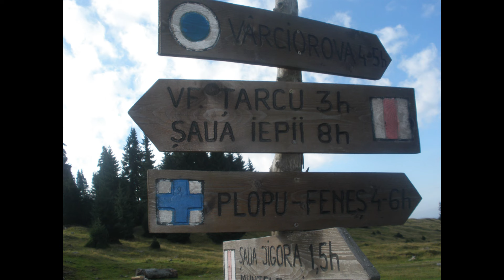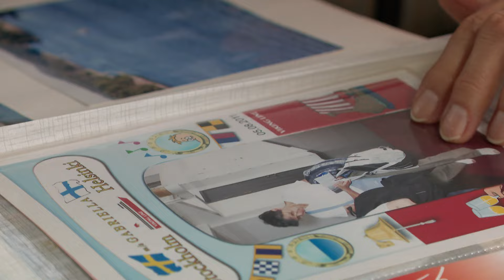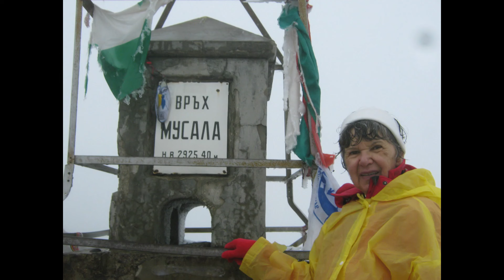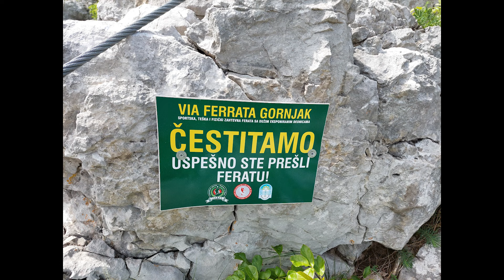Verini vrhovi | IZBLIZA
Nema vikenda kada nije makar na Fruškoj gori, ili na nekoj drugoj
planini u Srbiji, a planinarila je i po brojnim izazovnim vrhovima
Irana, Rumunije, Ukrajine, Poljske, Bugarske, Crne Gore, Makedonije,
Hrvatske, Italije, Bosne, Slovenije, Mađarske, Austrije.
Novosađanka Vera Rajtenbah ima 81 godinu, a poslednjih 15-tak bavi se
planinarenjem. Gotovo uvek je među najstarijima u grupi, ali nimalo ne
posustaje i zapravo je motivacija mlađim kolegama. Nikada nije pomislila
da odustane, ali je bilo situacija kada je pomislila- šta mi je ovo
trebalo. Zašto su Karpati na nju ostavili najjači utisak i koje
situacije su joj kasnije i u svakodnevnom životu pomogle, pričala nam
je - Izbliza u emisiji - "Verini vrhovi".

Urednica i scenaristkinja: Ljubica Balać
Rediteljka: Olivera Šešlija
Montažer: Stevan Miloščin
Snimatelj: Srđan Đurić
Tonski snimatelj: Nikola Lončar
Rasvetljivač: Zoran Damjanović